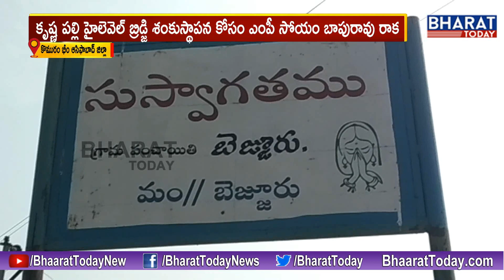కృష్ణపల్లి హైలెవెల్ బ్రిడ్జి ఉద్రిక్త పరిస్థితి || BJP MP Soyam Babburao || Komaram Bheem district